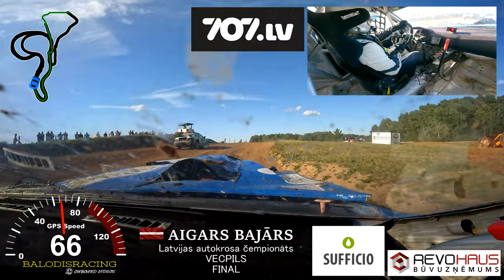Aigars Bajars Vecpils FINALS onboard